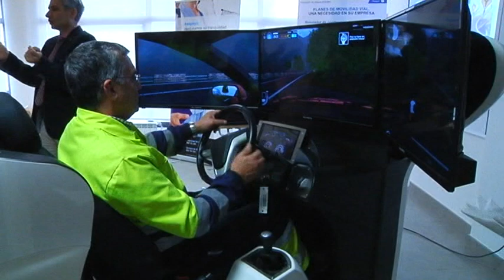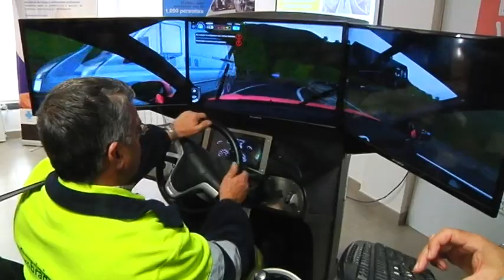Curso de conducción con simulador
Dentro de los programas de prevención de riesgos laborales relativos a los empleados públicos del ayuntamiento, el Centro de formación Los Devis